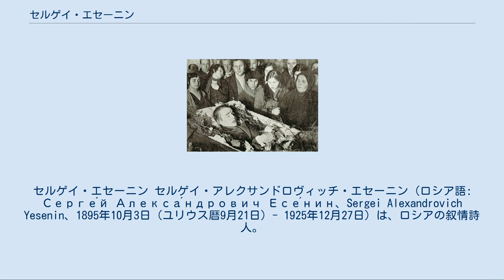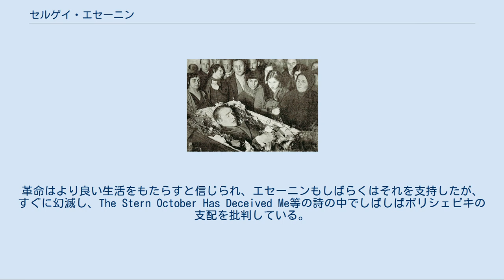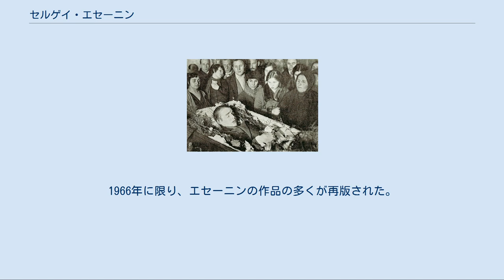セルゲイ・エセーニン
セルゲイ・エセーニン セルゲイ・アレクサンドロヴィッチ・エセーニン（ロシア語: Серге́й Алекса́ндрович Есе́нин、Sergei Alexandrovich Yesenin、1895年10月3日（ユリウス暦9月21日）- 1925年12月27日）は、ロシアの叙情詩人。
20世紀のロシアで最も人気があり有名な詩人のひとり。
 エセーニンはロシア帝国リャザン県コンスタンチノボで小作農の家庭に生まれ、幼少の頃は祖父の家で過ごし9歳の時から詩を書き始めた。
 1912年、モスクワに転居し印刷会社の校正の仕事で生計を立てた。
翌年、エセーニンは学外生としてモスクワ大学に入学し1年半学んだ。
エセーニンの初期の詩はロシアの伝承に着想を得たものである。
1915年、エセーニンはサンクトペテルブルクに転居しアレクサンドル・ブローク、セルゲイ・ゴロデツキー、ニコライ・クリューエフ、アンドレイ・ベールイらと知り合いになった。
文壇でエセーニンの名が知られるようになったのは、サンクトペテルブルク滞在中のことであった。
ブロークは特にエセーニンの初期のキャリアを手助けしてくれたという。
 1916年、エセーニンは最初の詩集「招魂祭（ラドゥニツァ）」（ラドゥニツァ、ロシア語: «Радуница»）を出版した。
愛と人生についての心を打つ詩を集めた詩集で、エセーニンは当時ロシアで最も人気のある詩人の1人になった。
エセーニンは1913年に出版社で一緒に働いていたアンナ・イズリャドノワと結婚し、息子ユーリを儲けた。
 後年、エセーニンはサンクトペテルブルクでニコライ・クリューエフと出会い、それから2年間のほとんどの時間を一緒に過ごす等、親密な付き合いをした。
近年の研究者は、男性であるクリューエフ宛のエセーニンのラブレターがあると推測している。
1916年から1917年にかけて、エセーニンは軍務に就いたが、1917年に十月革命が起きるとすぐにロシアは第一次世界大戦から撤退した。
革命はより良い生活をもたらすと信じられ、エセーニンもしばらくはそれを支持したが、すぐに幻滅し、The Stern October Has Deceived Me等の詩の中でしばしばボリシェビキの支配を批判している。
 エセーニンとイサドラ・ダンカン。
 1917年8月、エセーニンは後にフセヴォロド・メイエルホリドの妻となる女優のジナイダ・ライフと2度目の結婚をした。
娘のタチアナと息子のコンスタンチンの2人の子供を儲けた。
コンスタンチンは後に有名なサッカー統計学者となった。
 1918年9月、エセーニンは「モスクワ文藝家社中（アルチェーリ）」（ロシア語: «Московская Трудовая Артель Художников Слова», МТАХС）という自身の出版社を興した。
 そして1918年、エセーニンはモスクワのイマジニストの結社結成に参加し、翌1919年の『宣言』の署名にも名を連ねているが、程なくその活動に絶望し、1924年には解散宣言に加わっている。
この頃イマジニスト派の分裂は決定的となり、エセーニン没後の1927年、結社は解散した。
 1921年秋、画家ゲオルギー・ヤクロフのスタジオを訪れた際、エセーニンはパリを拠点とするアメリカのダンサーイサドラ・ダンカンと出会った。
イサドラはエセーニンより18歳年上で、ロシア語はほとんど喋れなかった。
エセーニンも外国語は話せなかったが、彼らは1922年5月2日に結婚した。
エセーニンは妻をヨーロッパとアメリカへの旅に連れていったが、この時点で既にエセーニンのアルコール使用障害は制御不能なほどに酷くなっていた。
エセーニンはしばしば酒を飲み、激しく怒り出してホテルの部屋を破壊したりレストランで騒ぎを起こした。
イサドラとの結婚期間は短く、1923年5月にエセーニンはモスクワに戻った。
エセーニンはすぐに女優のアウグスタ・ミクラシェフスカヤと付き合い始め、民事婚していると噂されたが、イサドラとはまだ離婚が成立していなかった。
 同年、イマジニストの詩人ナジェージダ・ヴォーリピンとの間に息子アレクサンドルができた。
エセーニンはヴォーリピンとの間の子を認知しなかったが、長じたアレクサンドルはアレクサンドル・セルゲーエヴィチ・エセーニン＝ヴォーリピンと名乗り（セルゲーエヴィチは「セ...